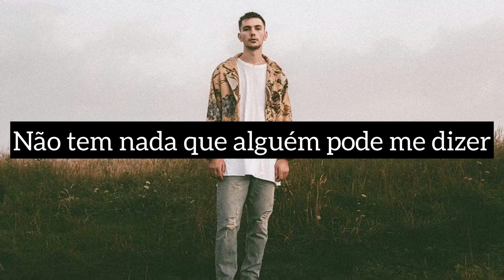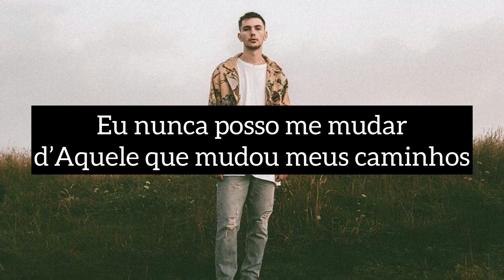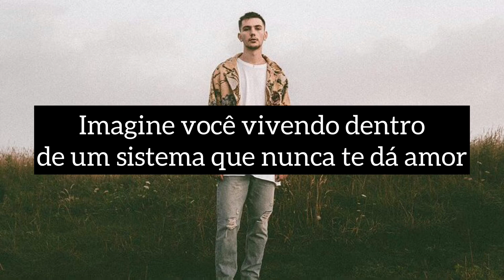Hulvey - OTHERSIDE (Tradução em Português/BR)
Em “OTHERSIDE,” Hulvey fala sobre seus problemas emocionais de se mudar para Atlanta, agitação social e confiar no Senhor em situações sombrias. Ele fala sobre Ahmaud Arbery, que foi baleado e morto na cidade natal de Hulvey, Brunswick, Geórgia. Hulvey também escreveu sobre a dor por trás do assassinato de Ahmaud Arbery em sua faixa de maio de 2020, “This Pain We Feel”.

Explicação das partes com *:

“Pé no pedal, minha direção tipo um Chevy”: Chevy é uma referência a Chevrolet.

“Eu dirijo com os meus irmãos tipo Dr. Doolittle”: irmãos aqui é uma gíria em inglês, “dawgs” que deriva de “dog” (cachorro). Por isso Hulvey faz a referência a Dr. Doolitle.

“Jogando kickball, parece que eles estão chutando ele”: Kickball é um jogo famoso parecido com Baseball que é muito jogado no período de recreio nas escolas americanas

“Me sentindo Pippen, mantendo o jogo pressionado”: Scottie Pippen é um ex-jogador de basquete. Pippen foi considerado um grande defensor, talvez por isso a referência de Hulvey a manter a pressão.

“Eu ouvi sobre Ahmaud, o peso em mim”: Nesta linha, Hulvey expressa a tristeza que sente por Ahmaud Arbery, que foi assassinado em 23 de fevereiro de 2020 por residentes brancos na cidade natal de Hulvey, Brunswick, Geórgia. Ele continua a apontar as falhas na América ao dizer que o país realmente não é um país livre, embora eles o anunciem como tal, devido ao seu histórico de racismo constante.